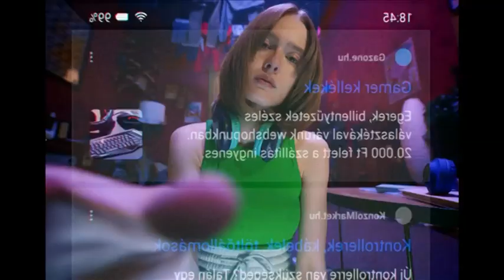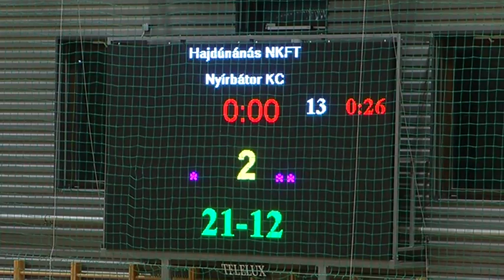Hajdúnánási Televízió: Hajdúnánás KNKFT - Nyírbátor KC 2023.11.13.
NBII-es férfi bajnoki kézilabda mérkőzés: 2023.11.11.